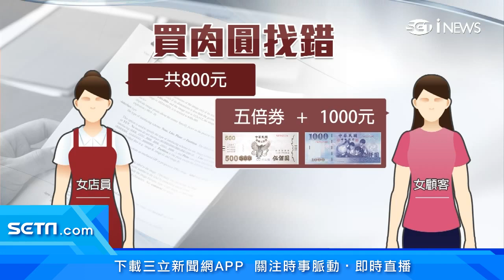該找多少錢？她在肉圓店結帳800元「付現金1000元+振興五倍券500元」店員只找300元...她滿頭問號氣炸｜消費新聞｜訂閱@money_setn看更多 財經新聞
到底怎麼找錢？彰化一名女子到知名肉圓店消費800元，她拿一張500元振興五倍券和1000元現金給店員，但店員只找300元，她傻眼驚呆，認為不是該找700元嗎？事後女子氣到po網抱怨店員不會算術，不僅沒有認錯、還碎碎念檢討客人，實在無法接受。